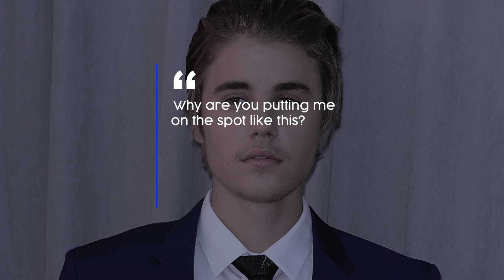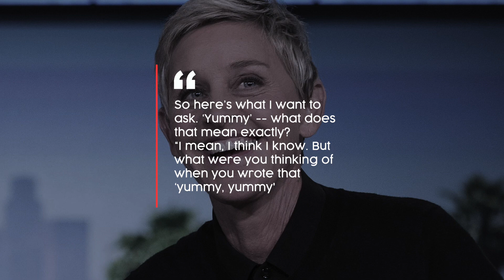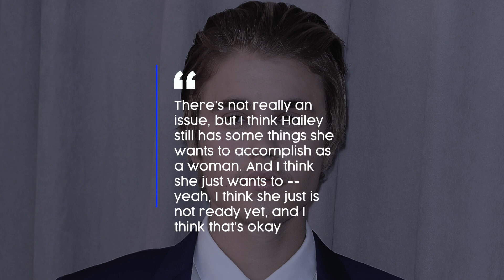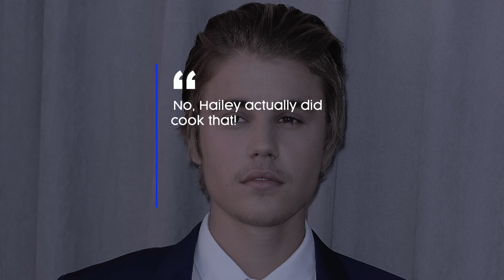Ellen DeGeneres Should NOT Have Spoken To Justin Bieber Like This..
Welcome back to Celeb Splash, today on the channel we are going to be diving deep into the lives of our favorite celebrities. Ellen DeGeneres and Justin Bieber are among the most prominent stars we have today so when these two got together for an interview, a lot of people watched it.
We all know Justin Bieber and Hailey Baldwin-Bieber got married twice, the first one was last 2018 and the second wedding was just last year. They are one of the most popular celebrity couples today and there is no wonder why a lot of fans have been following their relationship journey and are thirsty for new updates from this couple about their marriage life.

So when Justin Bieber got invited to Ellen's show, fans were quick to watch and were excited about the interview but what no one expected was how the interview turned out. Many have noticed Ellen's ‘rude’ questions to Justin. Viewers, especially Justin Bieber and Hailey Bieber’s fans, did not appreciate the interview done by Ellen. Ellen DeGeneres is not new to backlash, there have been a lot of controversies and scandals surrounding her. A lot of people say that Ellen is not as nice as what she shows on camera. What do you think? Watch this video about ALL THE THINGS WRONG WITH ELLEN'S RUDE INTERVIEW WITH JUSTIN BIEBER.